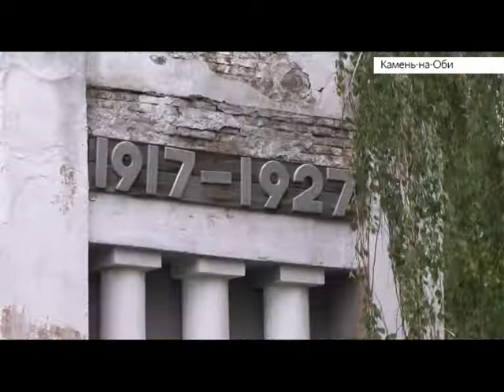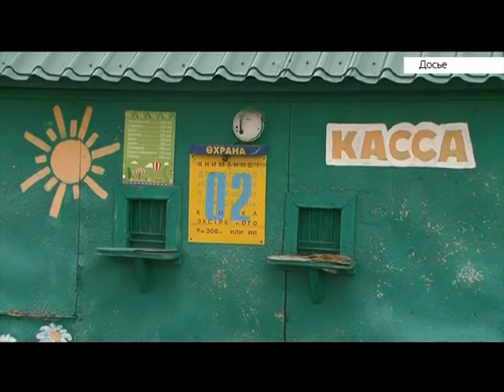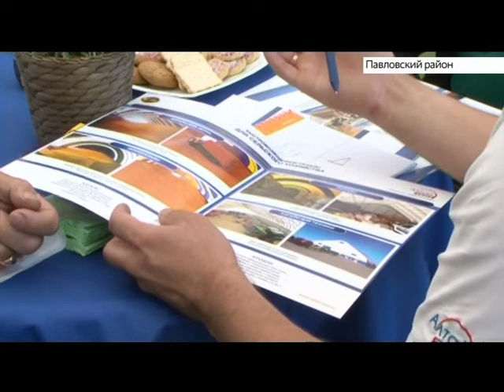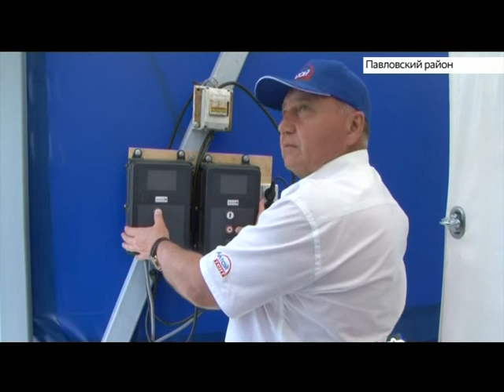Выпуск новостей в 17:00, 25 июня